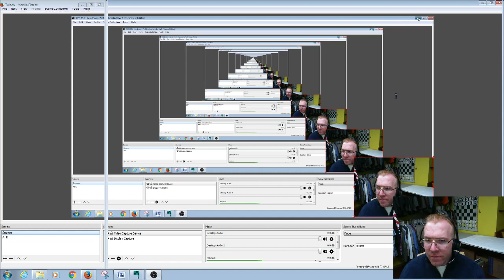Chess Cruncher TV 10 31 2017